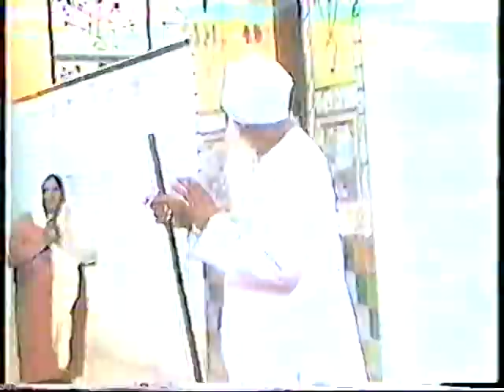Shah Satnam Ji Maharaj ke Anmol Vachan (Karishme) -Part 2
Dhan Dhan satguru Tera Hi Asra. Shahan Shaho Ke Shahan Sha Be Parwa Shah Satnam Ji Maharaj ki pyari  Sadh Sangat Ji App Ji Ko Shah Satnam Ji Maharaj Ji Ke Janam Din Ki Lakh Lakh Mubarakbad.
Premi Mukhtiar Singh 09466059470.